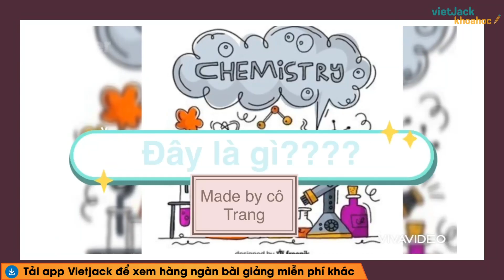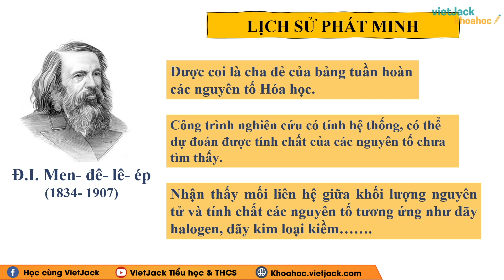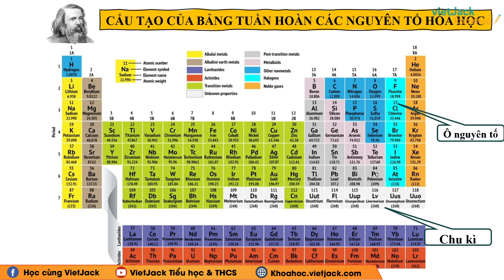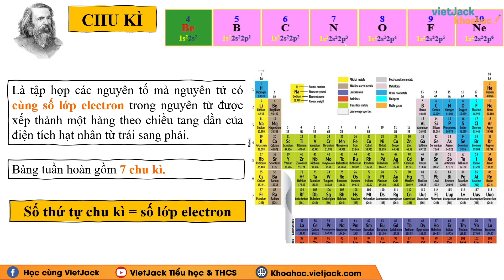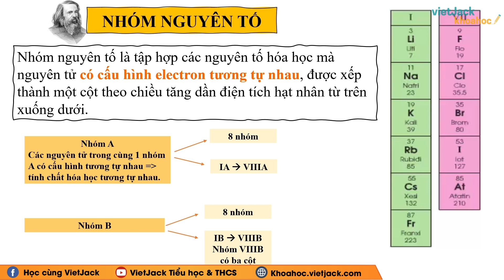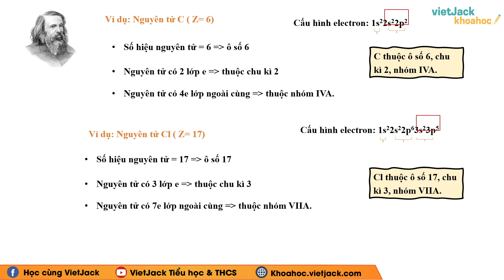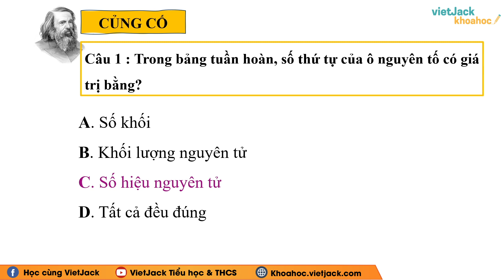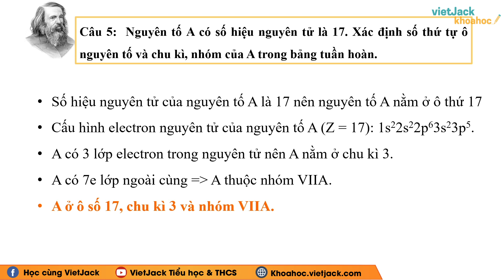Hóa học 10 - Cánh diều | Bài 6: Cấu tạo của bảng tuần hoàn các nguyên tố hóa học (DỄ HIỂU NHẤT)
Hóa học 10 - Bài 6 - Cấu tạo của bảng tuần hoàn các nguyên tố hóa học - Cánh diều

Cấu tạo của bảng tuần hoàn các nguyên tố hóa học là bài học hay trong chương trình Hóa học 10 - Cánh diều. Video này, cô sẽ giúp các em nắm vững kiến thức trọng tâm bài học và cùng các em rút ra được nội dung và giá trị cốt lõi của bài học này. Chú ý theo dõi bài giảng của cô nhé !

▶ Danh sách các bài giảng SGK Hóa học 10 - Chân trời sáng tạo - Cô Nguyễn Hương Giang:
▶ Danh sách các bài giảng SGK Hóa học 10 - Kết nối tri thức - Cô Lê Kim Huệ: